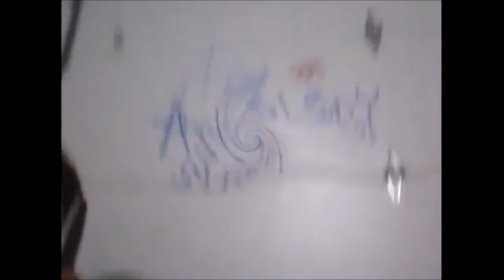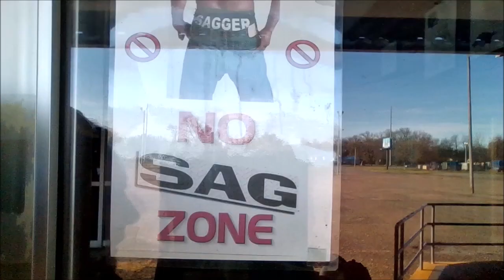AstroLogy Street Captureing Strangers Zodiac Signs